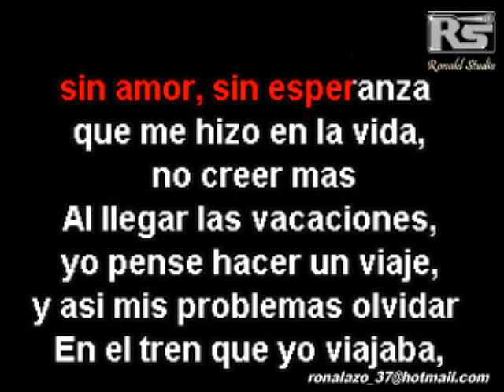Fatalidad - Bachata Exclusiva - Anthony Rios